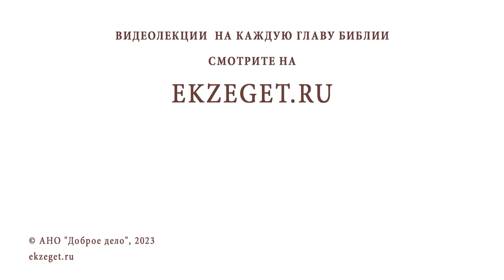ПОДАВАТЬ ЛИ В СУД НА ОБИДЯЩИХ НАС ? Священник Владислав Береговой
Команда Экзегет.

Библейский портале Экзегет вместе со священником Владиславом Береговым отвечает на вопрос: "Подавать ли в суд на обидящих нас?"

🔸  Государственное законодательство
🔸  Поиск справедливости
🔸  Судебное дело. Адвокат
🔸  Последствия
🔸  Прощение обидчика